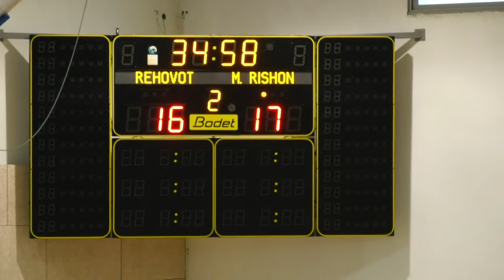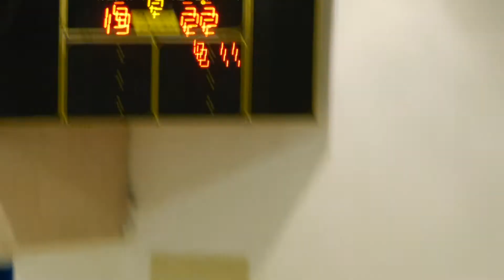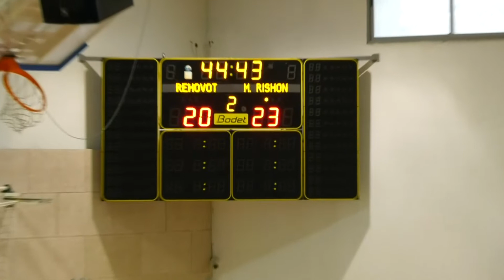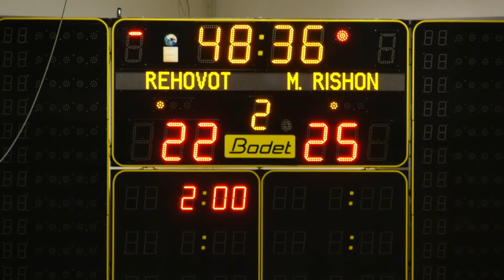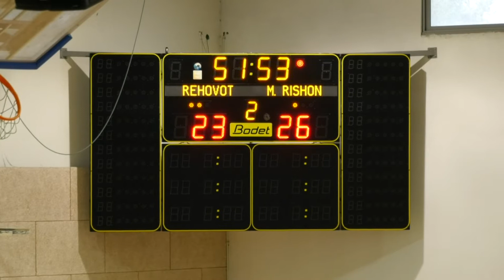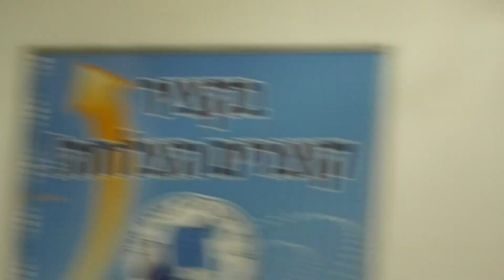עירוני רחובות - מכבי ראשון לציון 31-28 | מחצית 2